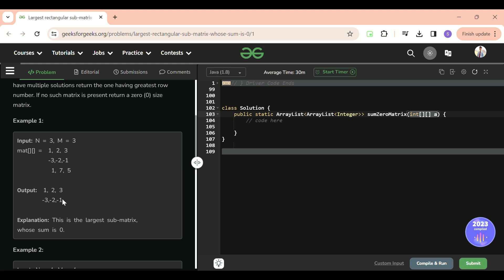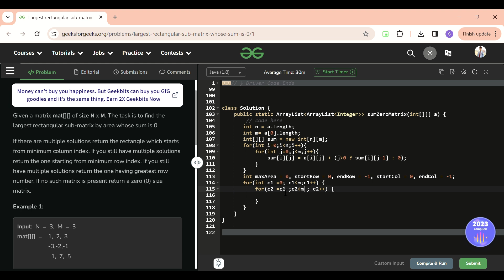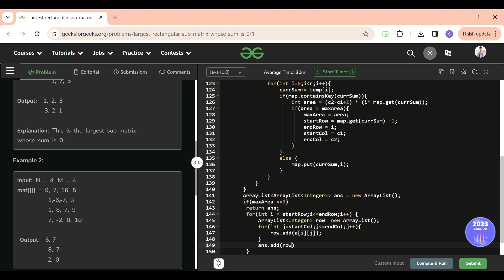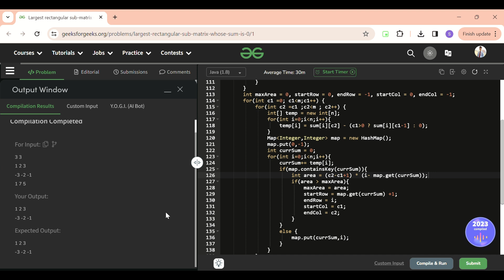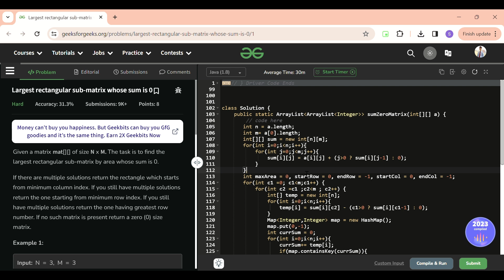Largest rectangular sub-matrix whose sum is 0 | GeeksForGeeks | GFG POTD | Short and Crisp Solution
Here is the solution to "Largest rectangular sub-matrix whose sum is 0" GFG problem.
This video is contributed by me, Shikhar Gupta.